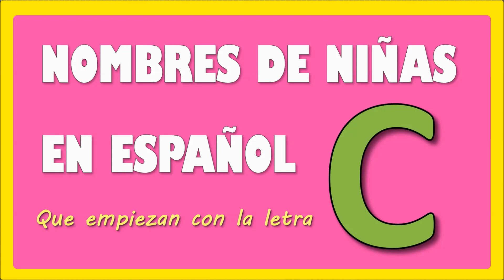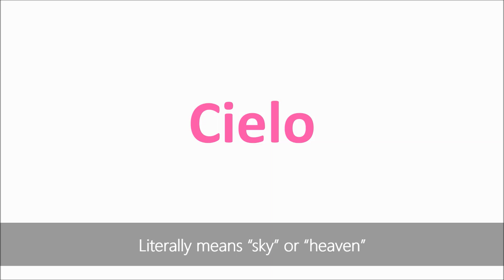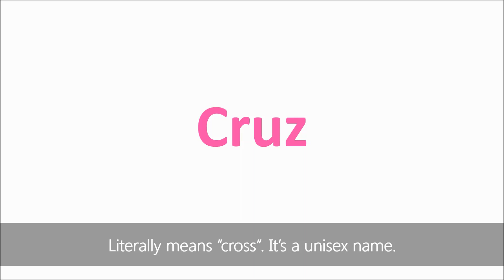Spanish Names for Girls - Letter C (🔊 Native Speaker Pronunciation)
⚠️NOTE: Some names also exist in other languages, but in this video, I added the Spanish spelling and pronunciation of them.